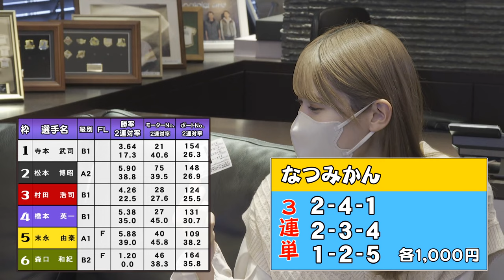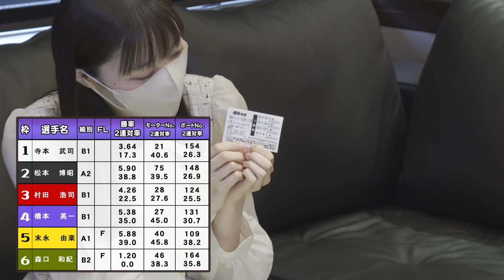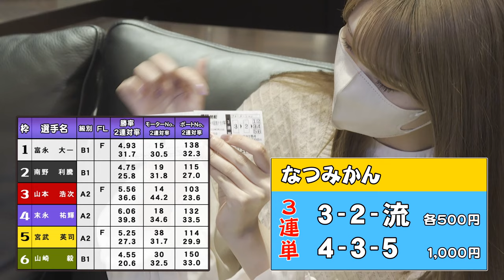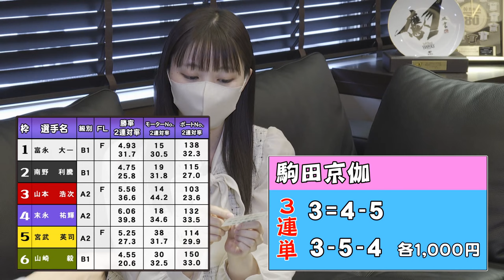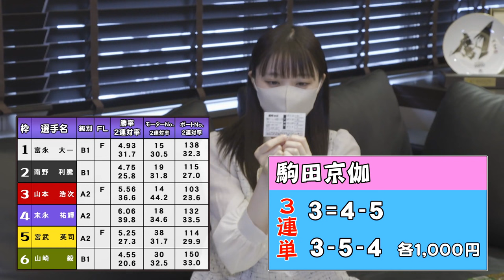元HKT48駒田京伽の初登場と田中菜津美のチャイナドレス美脚【ボートレース予想】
時系列的に入れ替わってしまいましたが、
今回がぴーちゃん初登場の回です😉